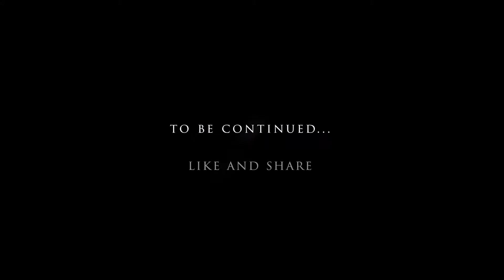Saat vachan shaadi k | part 7 | 7 vows of Hindu wedding | explained beautifully | hindi | pahari